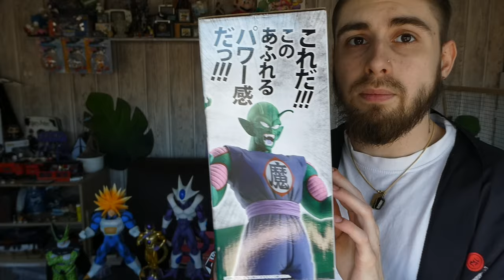UNBOXING ICHIBAN KUJI DRAGON BALL EX MYSTICAL ADVENTURE FIGURINE PICCOLO DAIMAO LOT B JAPANDCO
Bonjour/ Bonsoir à toute la communauté 😃
Vous l'attendiez là voici !
L'unboxing de PICCOLO DAMAIO en Ichiban Kuji les gars!
Présentation / Taille / Comparaison / Avis
D'ailleurs,  je ne l'ai pas préciser, mais je l'ai trouver très légère.
Je vous attend en commentaire pour me donner le votre 😃